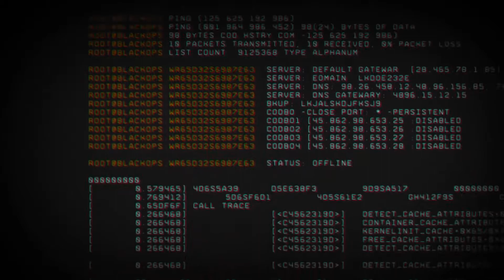Official Call of Duty® Black Ops 4 – Blackout Introduction 2018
In Blackout, Black Ops comes to life in one massive battle royale experience, combining Black Ops signature combat and the biggest map in Call of Duty history. Play as fan favorite characters and battle through iconic settings from the Black Ops universe. It’s a collision course bringing together the worlds of Black Ops in an all-out survival and elimination experience featuring weapons; equipment; land, sea, and air vehicles; RC-XDs; traps; and even Zombies in an experience that is uniquely Black Ops.

Initial release date: 12 October 2018
Developer: Treyarch
Genre: First-person shooter
Series: Call of Duty
Mode(s): Multiplayer
Platforms: PlayStation 4, Xbox One, Microsoft Windows
Publishers: Activision Blizzard, Activision